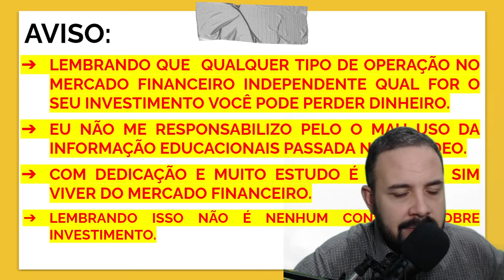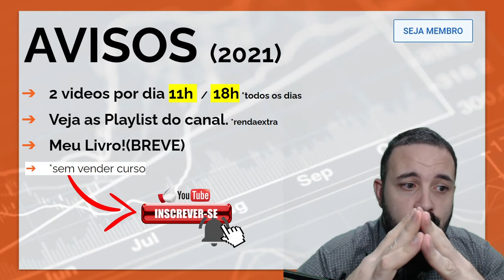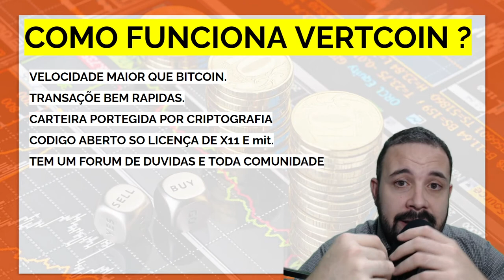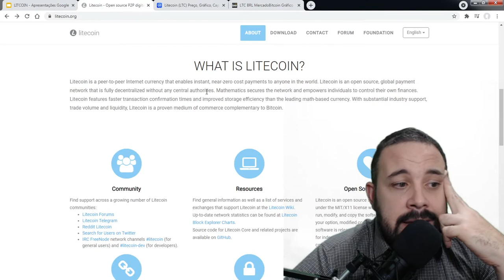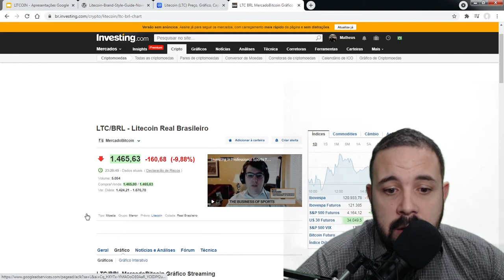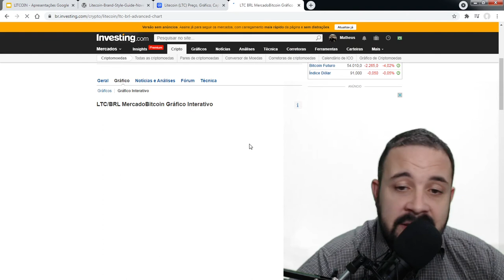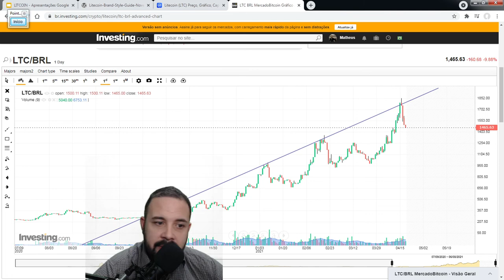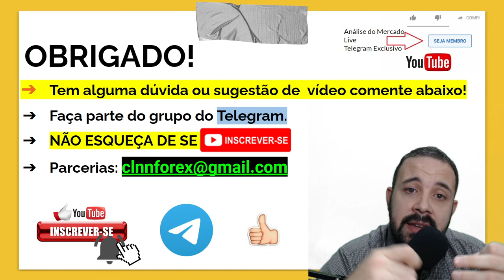O QUE É LITCOIN? COMO FUNCIONA LITCOIN! LITECOIN O QUE É E COMO COMPRAR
LINK PARA COMPRAR MEU E-BOOK:
OBJETIVO DO VÍDEO:
 No vídeo de hoje você vai aprender O QUE É LITCOIN? COMO FUNCIONA LITCOIN! Cotação atual! Uma análise rápida!